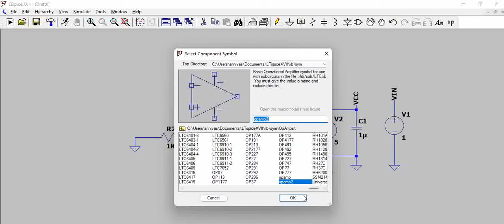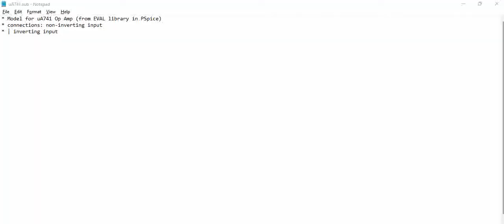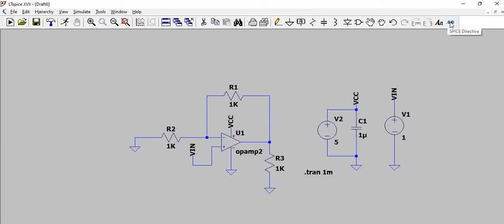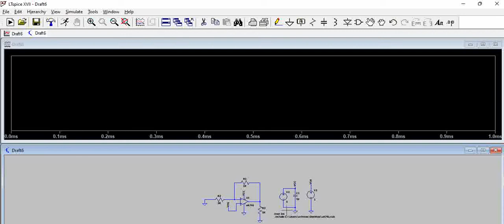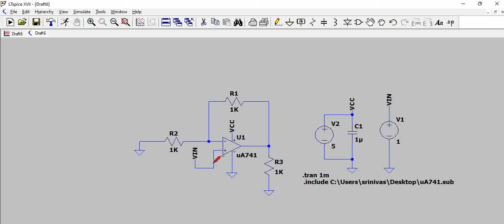using third party models in LTspice | Using .include command in LTspice | using generic opamp